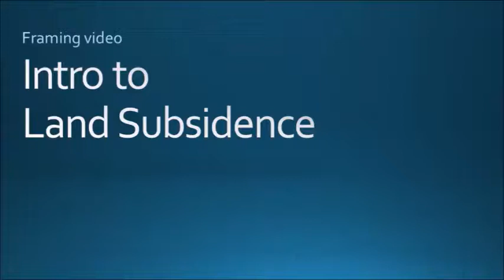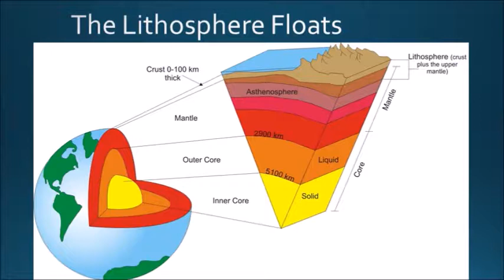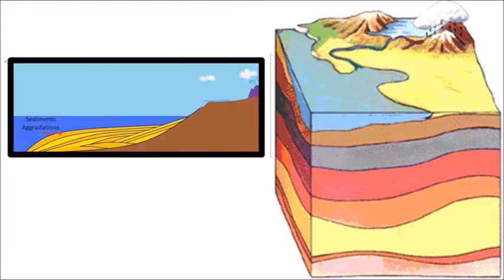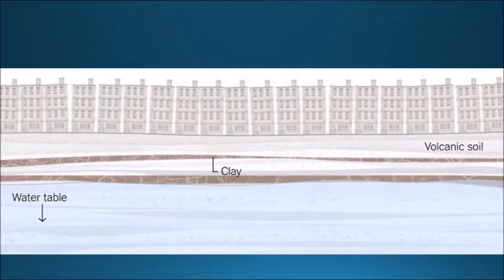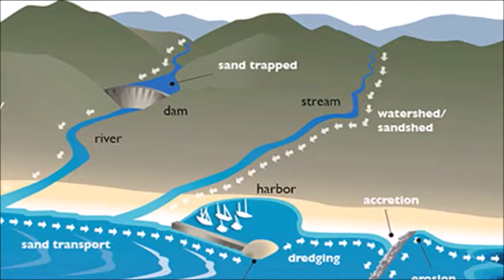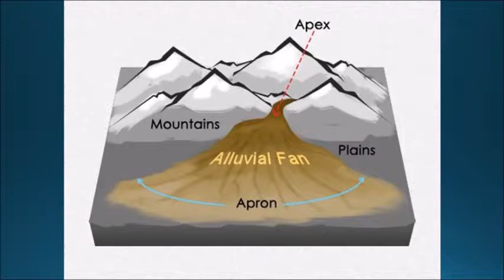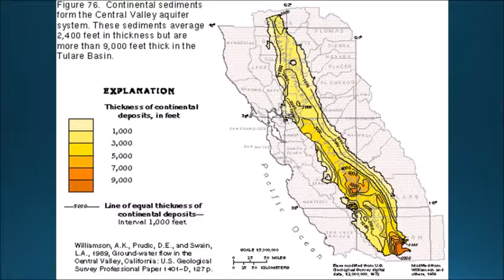Land Subsidence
Learn about why land is sinking, often much faster than sea level is rising.